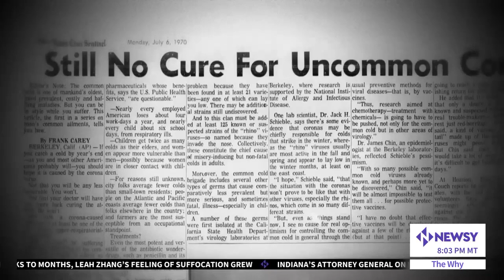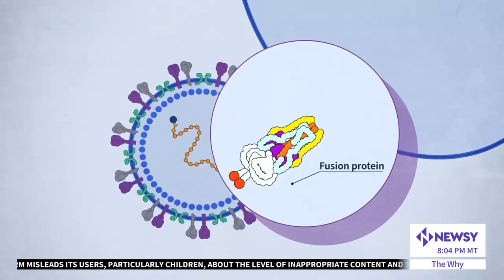Why Isn't There An RSV Vaccine?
Pfizer has submitted for FDA approval for its RSV shot for adults 60 and older. In a press release, the company says it is expediting the review process. We could expect a final decision by May of 2023.